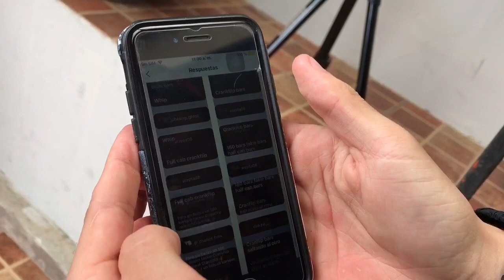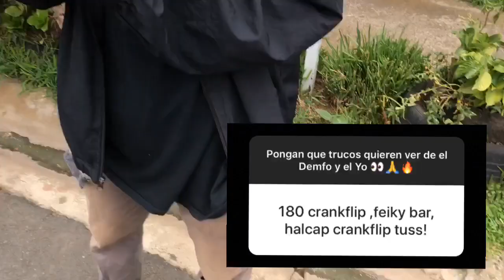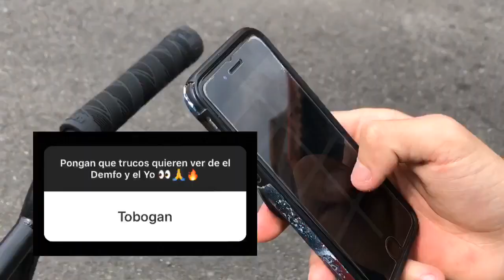Bmx - Instagram Slam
Compañeros, en serio muchísimas gracias a todos y a cada uno de los que participaron en esta dinámica, intentamos acaparar todos los trucos posible, si alguno no esta es porque al chile ya no la dábamos jaja pero nuevamente gracias y ojalá les guste el video!